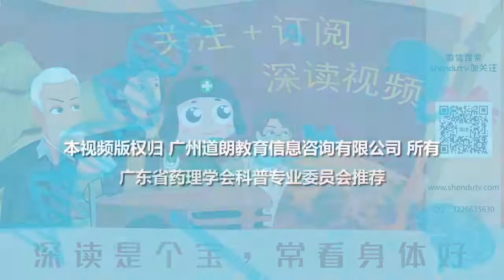深读小视频-神经衰弱（05）如何治疗神经衰弱？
如何治疗神经衰弱？要转变心态，多元化生活，调节睡眠，自我松弛，积极治疗缓解失眠、焦虑，抑郁的情绪。